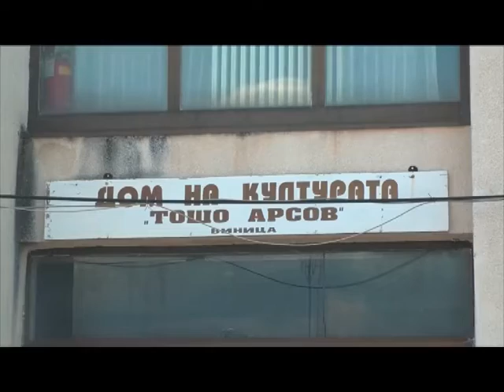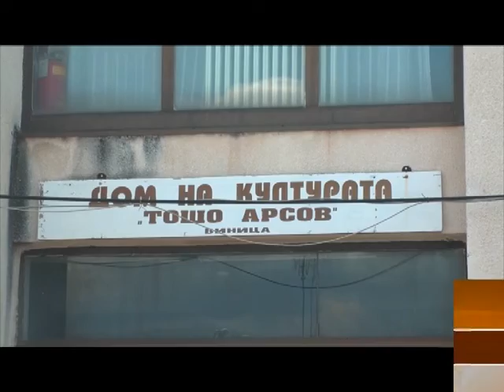Вечерва започнува Ин Виница Веритас